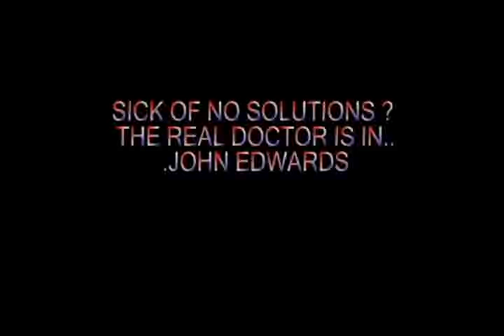The Right Choice.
No Solution government got you down? Hillary make you sad? Has the Bush Administration killed America?